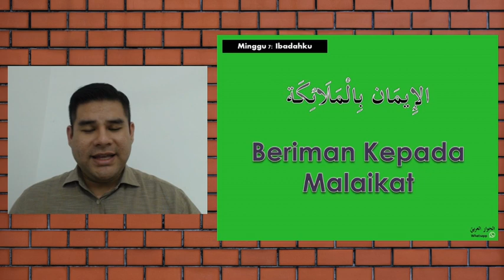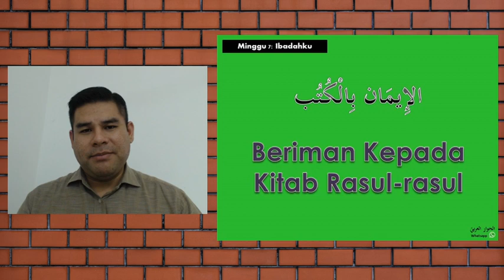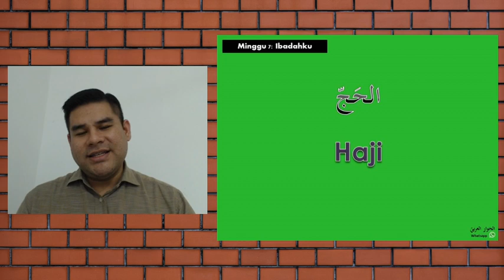Perbualan Bahasa Arab Harian: Ibadahku 1